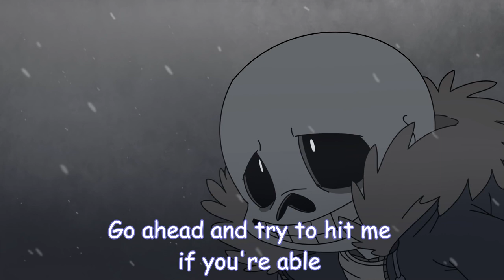Nightcore | Stronger Than You | Sans Version | Lyrics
arabic songs
a song
telugu naa songs
upendra songs
naa songs
bollywood songs
best songs
bhojpuri song
bollywood 2020 songs
bala song
bhakti songs
songs by arijit singh,
bangla songs